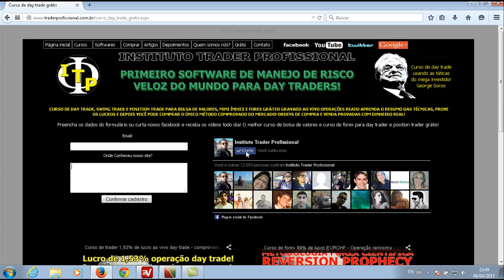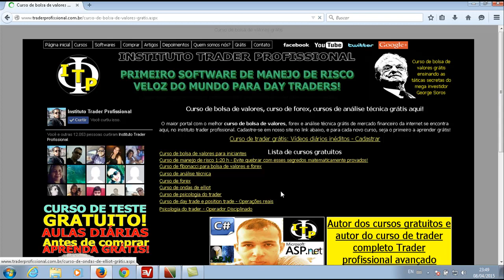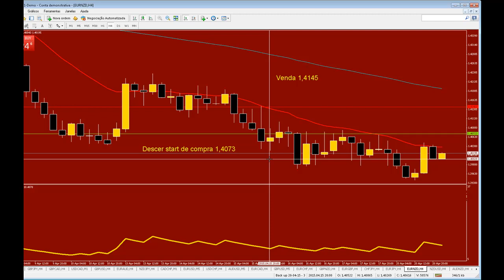Setup de forex EURNZD lucrando Diversificação e a ilusão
Lucrando no EURNZD para os assinantes da assessoria operacional forex por email! Saiba o outro jeito de diversificar que realmente estraga seu desempenho como investidor e trader!

Informações completas do curso trader profissional de 42 h via download de MP4 de alta qualidade:

Antes de comprar nosso curso, nos contacte ao vivo e grátis pelo skype das 10 h até às 17 h.
Adicione: leandrowintrader